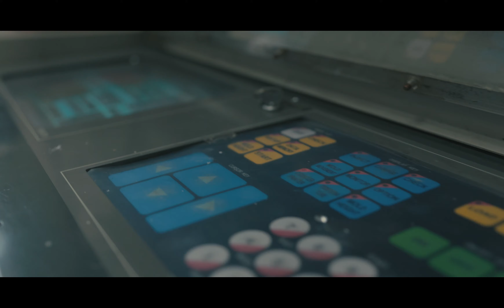Precision Mold and Molding Company (4K) V3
This week we are continuing an exciting project for a returning client in which we developed and this is FDA Approved Material - We introduce the “BLAFit Facial Lip Exerciser” by Dr. Maryam Bakhtiyari who is a D.D.S. Board Certified Dentist. This product is currently sold on @amazonusa

“Attention to detail is our core focus! We’d love the opportunity to collaborate on your next molding or injection project.”